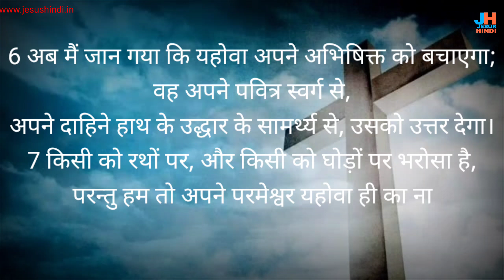भजन संहिता 20@JESUSHINDI